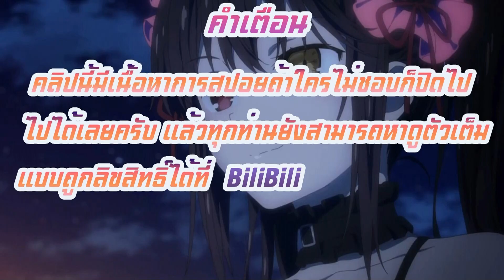ใครมายุ่งกับ...ตูมันต้องตาย(สปอยอนิเมะdate a live พิชิตรักพิทักษ์โลกภาค4 EP8)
สปอย date a live พิชิตรักพิทักษ์โลก(อนิเมะฮาเร็ม)ภาค4
เรื่องราวหนุ่มม.ปลาย ชิโด้ อิตสึกะ ที่ได้พบกับ โทวกะ วิญญาณสาวที่ยกเลิกแผนการทำลายโลกไปซึ่งแม่สาวคนนั้นจะต้องทำลาย ล้างมนุษยชาติไปเมื่อ 30 ปีก่อน และแน่นอนว่าทางเดียวที่จะช่วยโลกครั้งนี้เอาไว้ได้คือต้องออกเดทกับเธอ
ฝากติดตามช่องสำรอง ผมด้วยนะครับเพื่อคลิปและช่องบินไป จะได้ตามหากันถูกนะครับ
FANPAGE FB อย่าลืมติดตามกันด้วยนะครับ